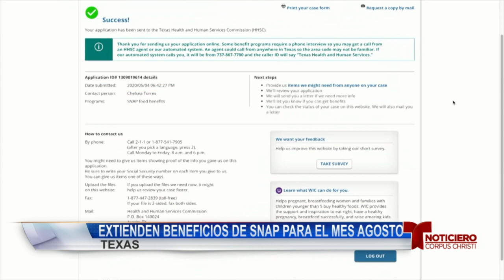Extienden beneficios SNAP